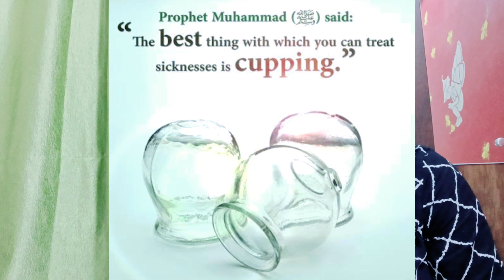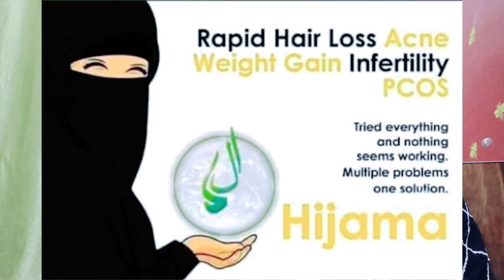Cupping(Hijama) Therapy|| Benefits || har Bimariyon ka ilaj || Pills ko karo Good-bye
Assalamualaikum my Beautiful Soul's ❤️

Cupping Therapy har bimariyon ko shifa deta hai( cure to every disease)
cupping ko hum Hijama kehta hai

Prophet Mohammed (s.a.w.s) ne farmaya hai
Hijama is one of the best medicines:
yeh ek aisi dawayi hai ke aap apne aapko thik kar sakte ho Hijama ki madad seh

Imam Ali (as) neh bhi farmaye hai
Hijaama(blood-cupping) se badan sahi rehta hai aur aql mazboot hoti hai.

Queries Solved:-
Hijama karte kaise hai? Procedure & Steps
Dry Cupping, Surgical blade & wet cupping
What oilment I use?
Hijama ke fyade?
Yeh har problems ke liye hai
Kaun isseh karwa sakta hai?
Iske side effects?

Joh oil mei use karti ho iska link 🔗 hai yeh

Note :- joh maine aapko bataya waisi hi aapko check karna hai...
A good well experienced hijama therapist
Share your medical history
Check Surgical blade if they using new one
Cleanliness & hygiene

Jazakaallah khair